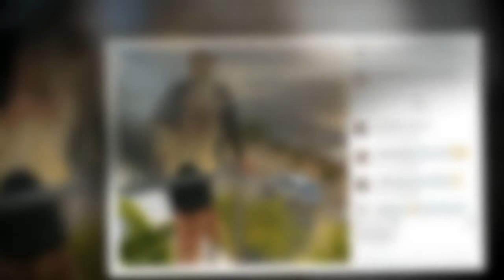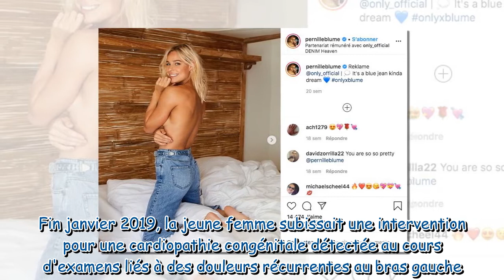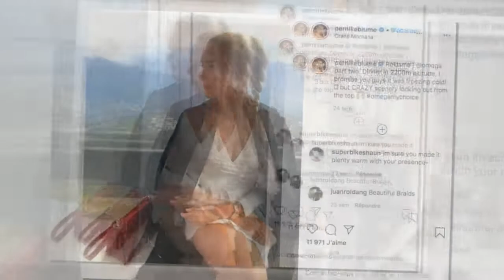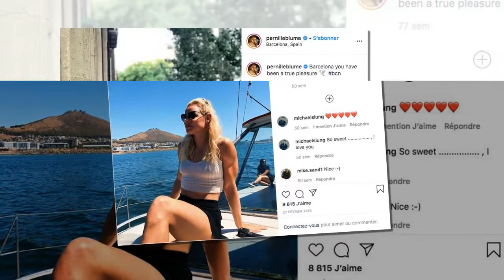Florent Manaudou amoureux : qui est sa compagne Pernille Blume ?